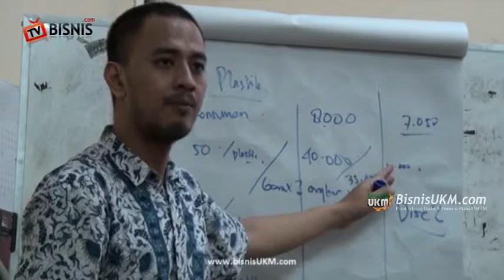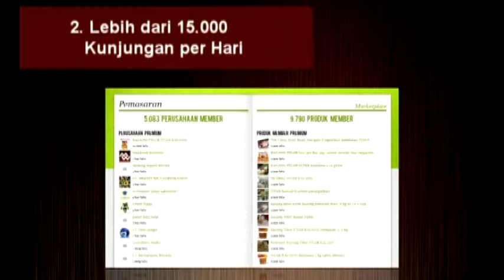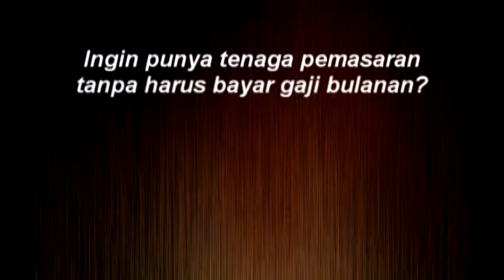Training Of Trainer Bersama Bisnis Ukm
Pengalaman yang menarik saat mengikuti Training Bisnis yang dapat membuka pemikiran saya ialah saat trainer mengatakan "semua orang bisa melakukan bisnis". Hal tersebut bisa menjadikan motivasi untuk saya bahwa setiap orang bisa melakukanya.

Dengan mengikuti training ini  membukat saya menjadi terbuka bagaimana untuk bisa secara aplikatif bisa membuat rancangan bisnis sendiri dengan kemampuan kita dan apa yang ada sumber daya yang berada di sekitar kita.